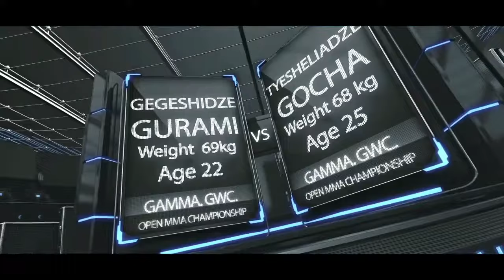Gocha Tyesheliadze VS Gegeshidze Gurami(GAMMA CHAMPIONSHIP 27.12.2015)